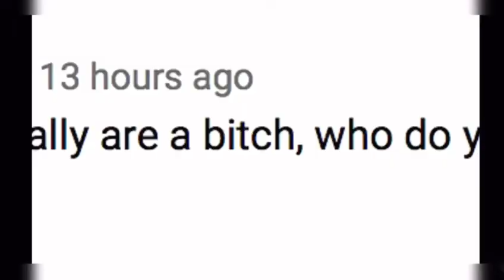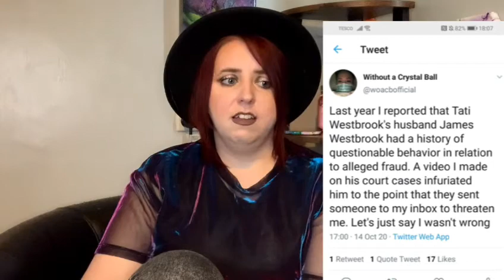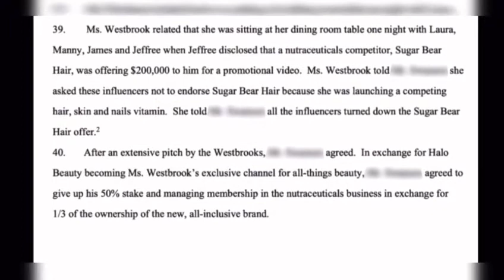MY THOUGHTS ON TATI’S RETURN TO YOUTUBE | Broken Trust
Hi guys, Tati recently returned to YouTube and, unlike many others, I do not trust her the second she comes back.

Twitch - Rainy Day Reviews